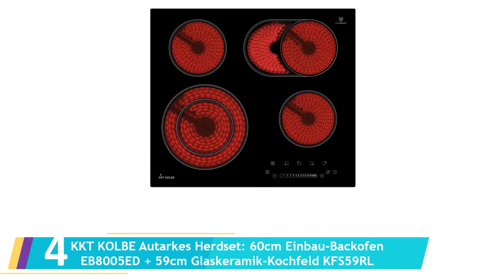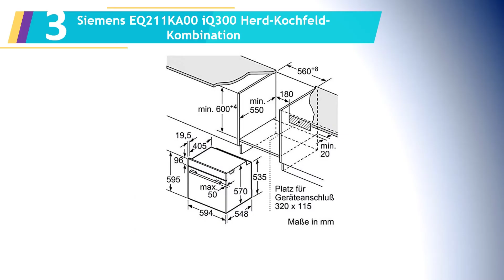Die 5 Beste Einbauherd Test 2023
Hier ist die Liste von Die 5 Beste Einbauherd Test.

2.Privileg SET PV510 IN

4.KKT KOLBE Autarkes Herdset:  60cm Einbaubackofen EB8005ED + 59cm Kochfeld KFS59RL | SET8005KFS

5.Gorenje Einbaubackofen-Set Jump Set